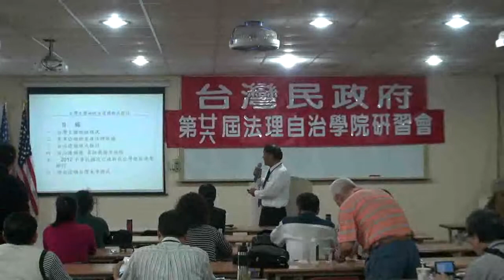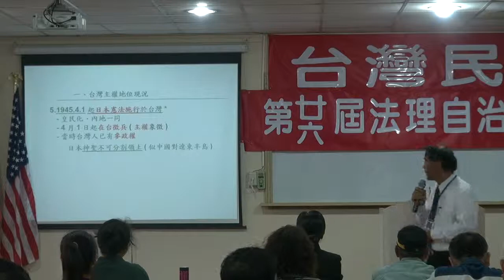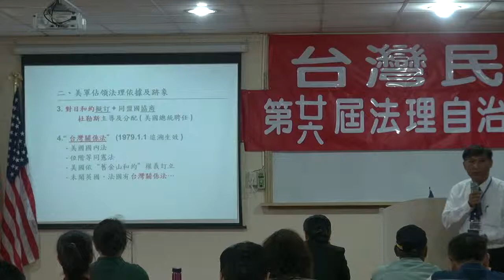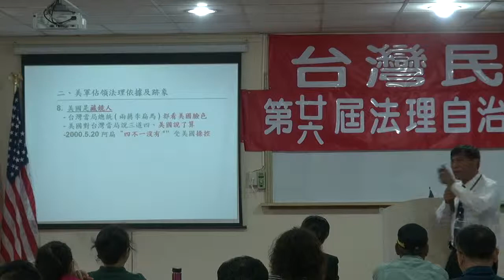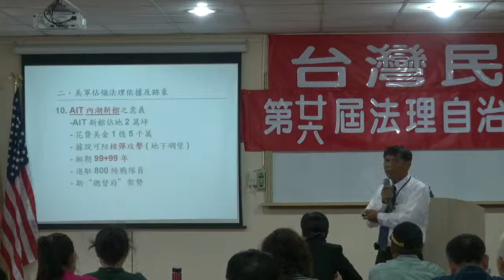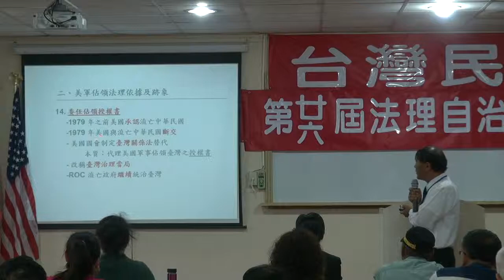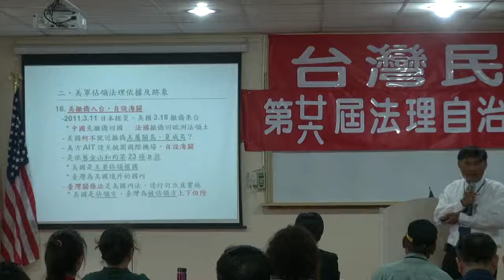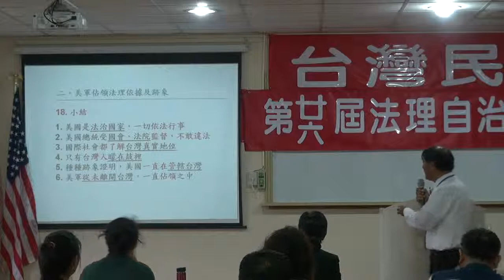120318-9a-美國軍事佔領台灣的法理與跡象-潘良華-台灣民政府第26屆